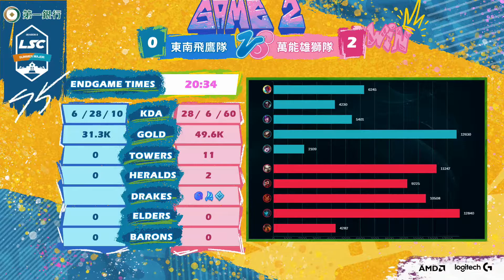第一銀行LSC第五屆校園聯賽夏季例行賽 Hightlights 東南飛鷹隊vs萬能雄獅隊 Game 2